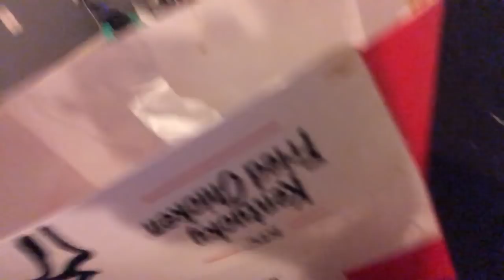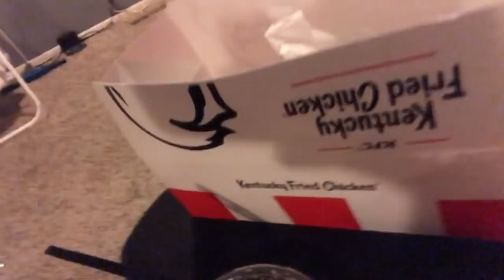Vlog 2: Ballons, Babies and Panthers OH MY !!!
Come with me while i prepare for my baby shower for baby Ashlon!!! i've had some pretty rough days so i didn't get much footage

Leave all questions, comments and suggestions below.

Smooches Bells

Did you like this video? Make sure to share on your social media with others!